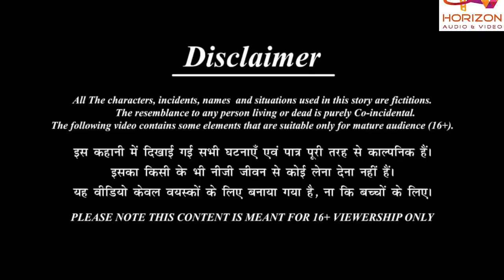अंधी बीवी से धोखा | Andhi Bahu Se Dhokha | Ameer vs Gareeb | Moral Story | Hindi Kahani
Kindari Jogi, a magical entity, goes to Hanumapura using Ravi's guise to help him with his sister's marriage. However, while he tries to unite two quarrelling factions, he falls in love with Ganga.